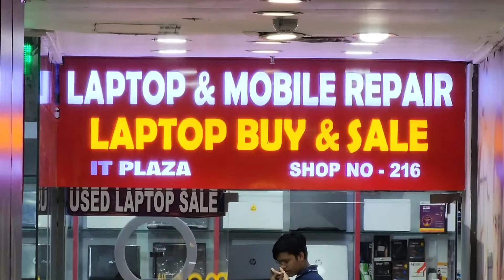IT PLAZA: Laptop-Mac-Mobile-iPhone Service (Face ID & battery)-Smart Watch-Desktop-Accessories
IT  PLAZA
E-mall Chandni. 2nd Floor. Shop no.-- 216
Kolkata -- 700072

This Vlog is only for the information on Used Laptops And available Laptop stocks.
Calcutta Tube is not responsible for any type of profits, loss, or any damages.
Any dealings with the concerned Laptop Shop will be at your own risk.
Pls verify, get Laptop properly checked.
Calcutta Tube not to be blamed and held responsible, in case of any Quality or Monetary issues faced with Laptop Shop.

iPhone face ID Servicing in Kolkata
Smart watch collection in Kolkata
New and Used Laptop Store in E-Mall Chandni
Laptop Service Servicing in Kolkata
Used Old Second Hand Laptop shop in Kolkata Chandni Market
Used Old Laptop under Rs 10000
New Gaming Desktop Assembly
Old Second Hand Gaming Desktop
Laptop Service Center Kolkata West Bengal
Mobile Service Center Kolkata West Bengal
Ryzen Gaming laptops
i7 Gaming Laptops
HP New Used Second Hand laptop in Kolkata West Bengal
Sony New Used Second Hand laptop in Kolkata West Bengal
Asus New Used Second Hand laptop in Kolkata West Bengal
Dell New Used Second Hand laptop in Kolkata West Bengal
Lenovo New Used Second Hand laptop in Kolkata West Bengal
Micromax New Used Second Hand laptop in Kolkata West Bengal